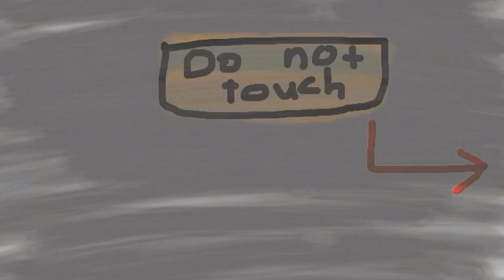Soeny ( soacky gets popular )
Soacky gets popular his way